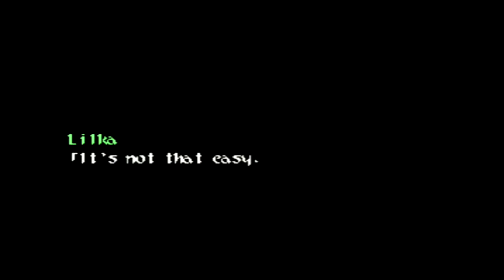Wild Arms 2 - Part 33: Anastasia's Memories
After the destruction of the Heimdal Gazzo, Ashley wakes up in another world where he meets Anastasia, the Sword Magess (2:36).
In order to draw him back to Filgaia, the rest of ARMS head try to unlock the Millennium Puzzle (31:56). Use Lilka's Freeze Rod to freeze the blue blocks in place.